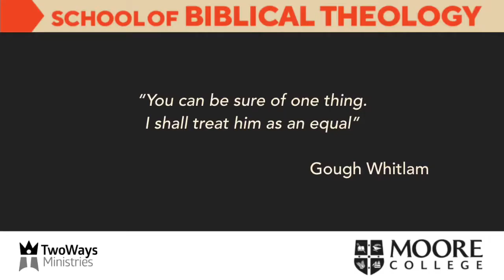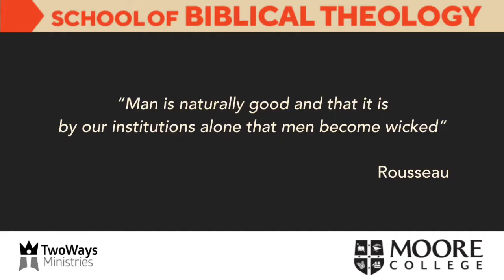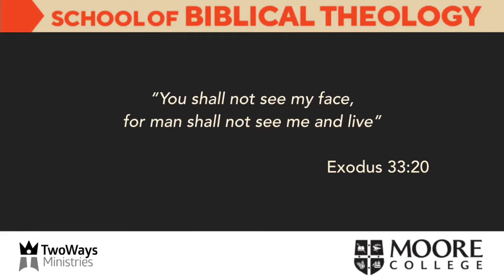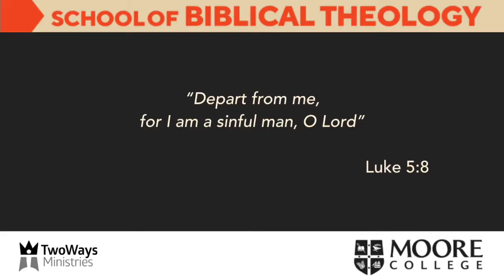Meeting Jesus. Luke 5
A talk given at the Moore College School of Biblical Theology in 2019. The title for the week was Doctrine For Declaration: Explorations in the Theological Foundations of Biblical Preaching.

To watch this talk with an outline as well as access Phillip's full resource library, please go